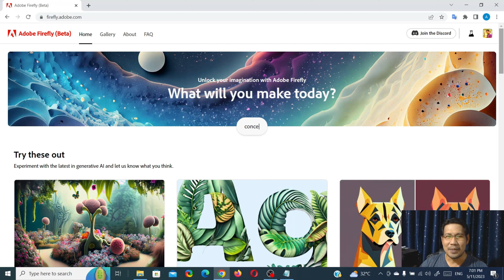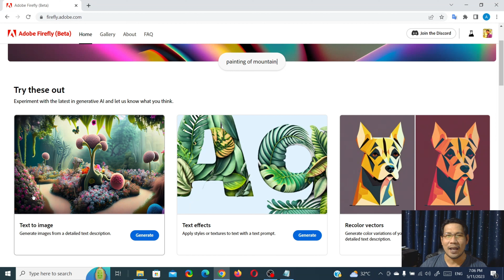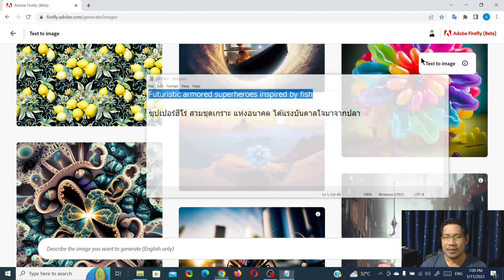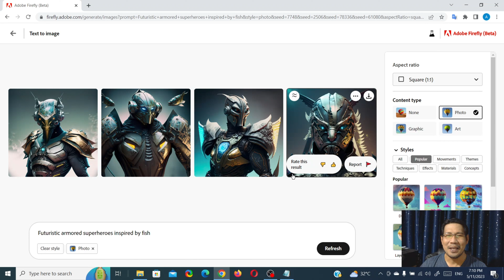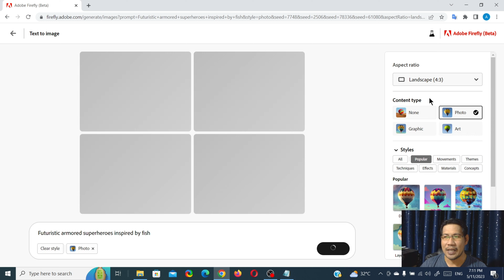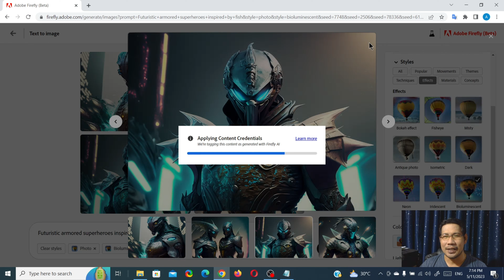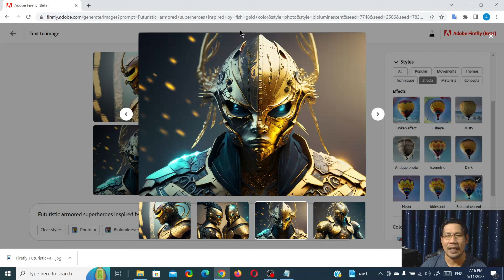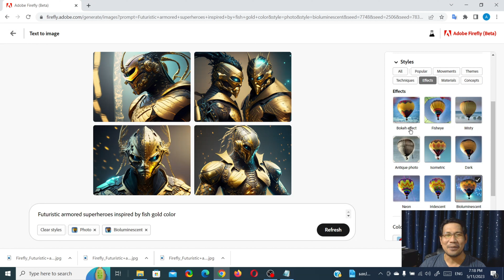สร้างซูเปอร์ฮีโร (Super Hero) ในจินตนาการของเราด้วย Adobe Firefly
Adobe Firefly เป็น AI Art Generator ที่สามารถสร้างภาพที่สวยงามได้อย่างรวดเร็ว ใน EP. นี้เราจะสร้าง Super Hero ในจินตนาการของเราด้วย Adobe Firefly มาดูกันว่าจะทำได้ดีแค่ไหน